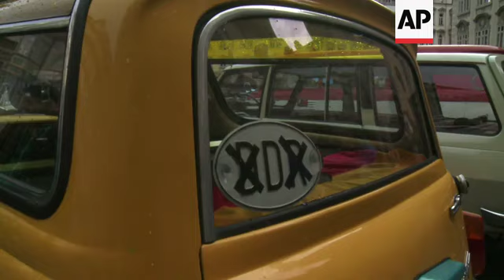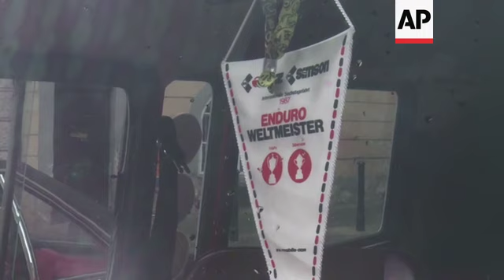Prague parade marks 1989 exodus from East Germany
(28 Sep 2019) A parade of vintage cars used by thousands who fled East Germany for the Czech Republic in 1989 was held in Prague on Saturday, marking the 30th anniversary of the exodus which led to communism's fall and Germany's reunification.
Cars on display included the two-stroke, plastic bodied Trabant, an automobile icon from the end of the communist-era used by many who fled to the West over the Czech border.
Former refugees and others were seen gathering outside the German embassy - where many sought refuge in 1989 - having their pictures taken next to the vintage cars.
Rolf Mahlke, who fled East Germany to Prague, recalled listening to a speech by the former German foreign minister before deciding to leave his home 30 years ago.
"On 30 September 1989, we watched Hans-Dietrich Genscher's address on the balcony of Prague's Embassy. We said to ourselves: 'It's now or never, now we have the chance.' We then packed our belongings and left," Mahlke said.
Germany was reunited on 3 October 1990, following more than four decades of Cold War division, and less than a year after communist East Germany opened its heavily fortified border.